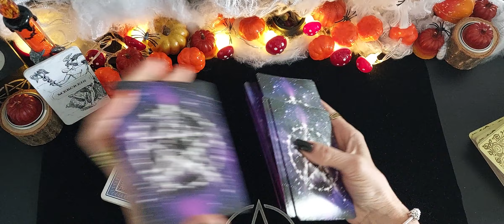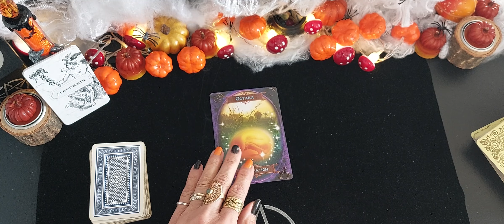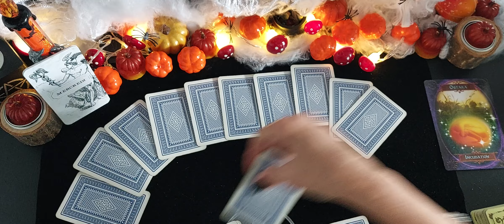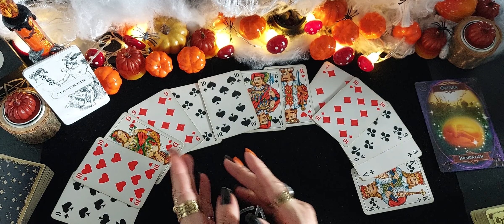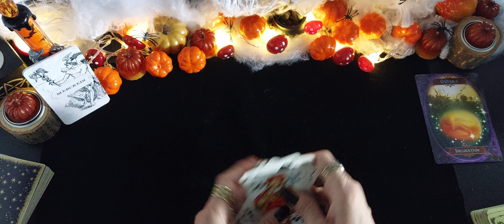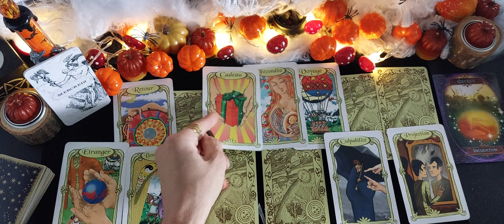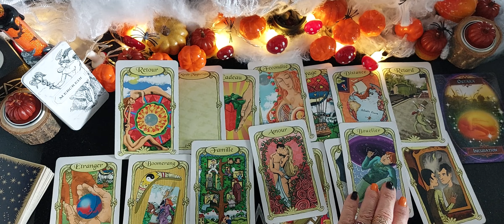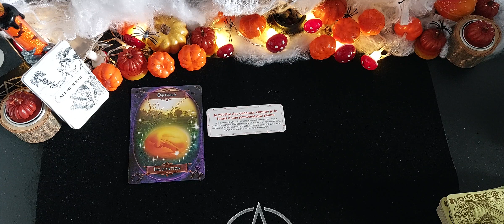Tirage général du Mercredi 26 Octobre 2022 🍄🍁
Tirage général du jour Mercredi 26 Octobre 2022  🧙‍♀️ 🕯

Rendez vous spécial toute la semaine dans l'ambiance d'halloween d hallowen 🎃 et la force des sorcières 🧙‍♂️

 Un message avec l'oracle de la sagesse des sorcières 🧙‍♀️
Tirage avec le jeu 32
L'oracle des miroirs
Mr Belline
Et un message de la petite boite pour l'estime de soi 🙂